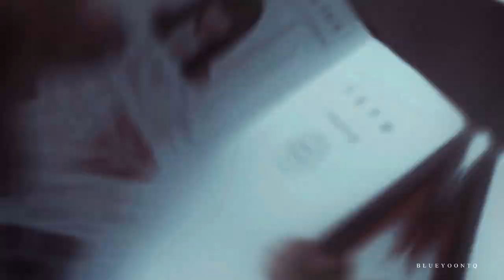Haruma & Tabe | 8 letters [Goodbye MiuraHaruma]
My ship couple olympics forever. ♥
i still can't believe after hearing the news, this is my fave japanese movie and he is my fave actor. RIP haruma miura, thanks for all the masterpiece and memories, you will never be forgotten

It hurts to see him smile here and think he is no longer in this world.
loved Haruma as Kazehaya so much.  RIP beautiful angel.

✗ movie : kimini to todoke live action , boku no ita jikan
✗ song : 8 letters - why don't we
✗ software : sony vegas pro 14
✗ coloring : by noirxtutorials